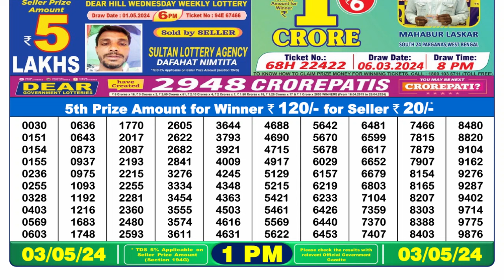Dear Lottery Sambad 1pm today 03.05.24 Nagaland State Lottery Result